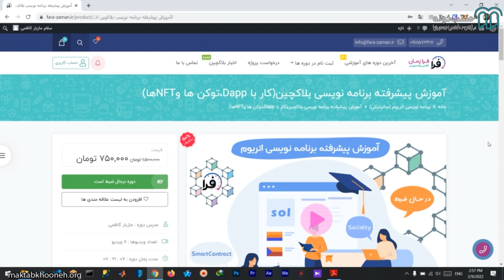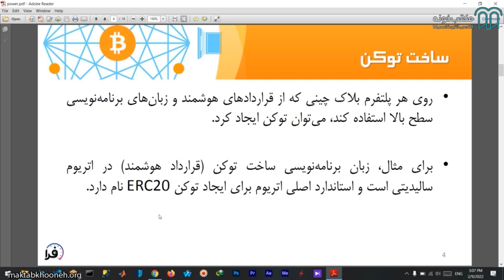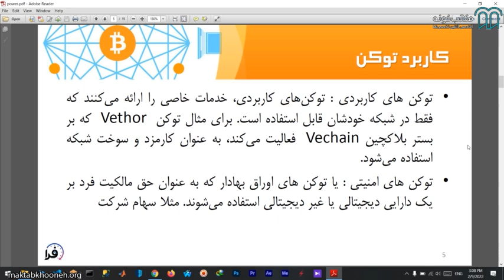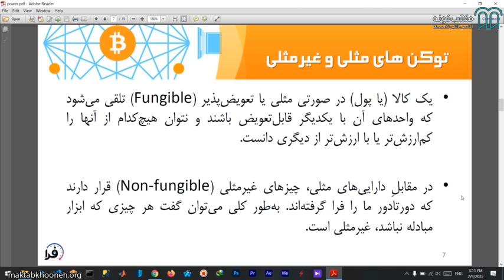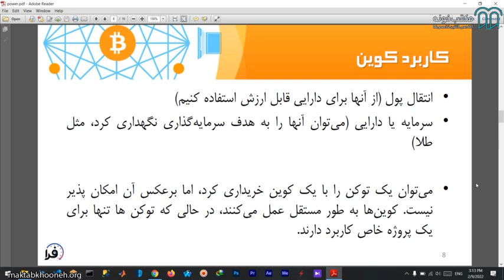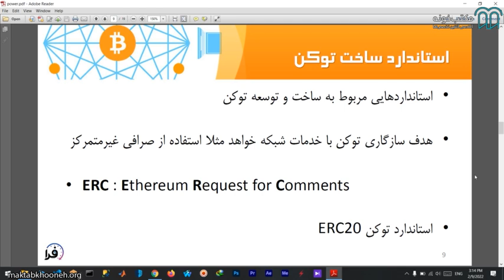آموزش پیشرفته برنامه نویسی بلاکچین قسمت 25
فناوری اتریوم و بلاکچین یکی از جدیدترین و پردرآمدترین تکنولوژی‌ها در سال‌های اخیر است. شرکت‌ها نمی‌توانند توسعه‌دهندگانی را استخدام کنند که فناوری‌ بلاکچین را به دقت بشناسند، و همچنین تعداد کمی از منابع منتشر شده است که به شما کمک می‌کند، واقعاً بفهمید چگونه می‌توان بر روی شبکه بلاکچین یک اپلیکیشن طراحی کرد. برنامه‌نویس بلاکچین به سه صورت می تواند مشغول به کار شود:

    استخدام در شرکت‌های داخلی با حقوق و مزایای چندین برابر یک برنامه‌نویس وب یا موبایل.
    همکاری با پروژه‌های بلاکچین خارجی به صورت دورکاری و کسب درآمد دلاری.
    طراحی و پیاده‌سازی پروژه شخصی به صورت استارت‌آپ و کسب درآمد در فضای اینترنت.

استاد: مازیار کاظمی شهابی
برای مشاهده آموزش پیشرفته برنامه‌نویسی بلاکچین کافیست به لینک زیر سر بزنید